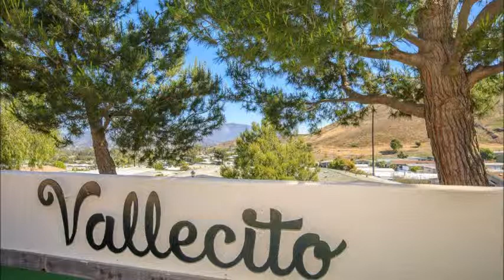135 La Fortuna For Sale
Completely update manufactured home in beautiful Vallecito Resort Park.